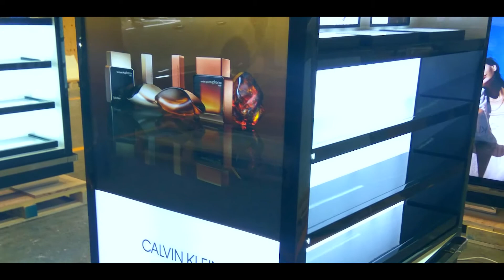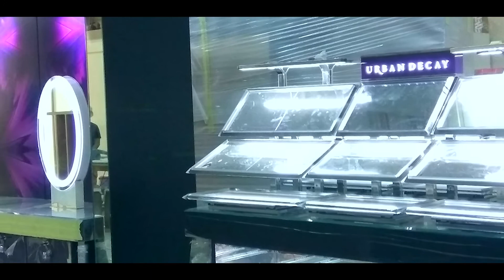AutoCAD work for wooden display stands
using software AutoCAD.
After AutoCAD 2D drawing final work.
wooden display stands.